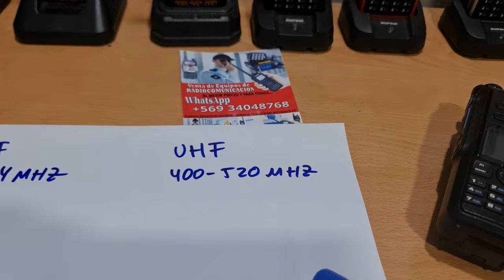QUE ES MEJOR ? vhf o uhf explicado muy fácil equipos baofeng distancia 2022 stbueras